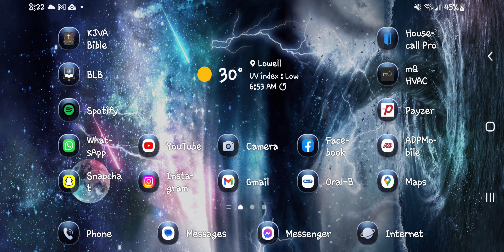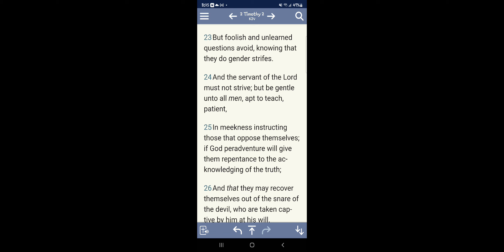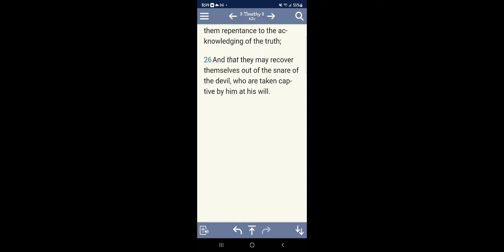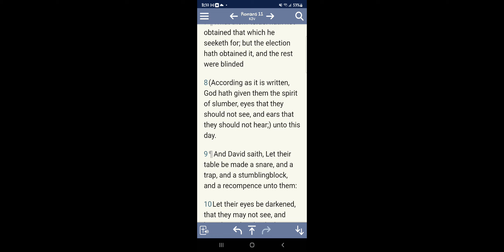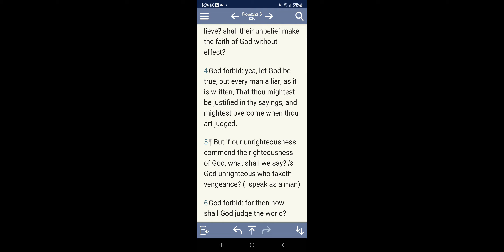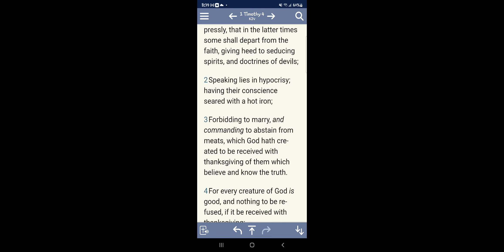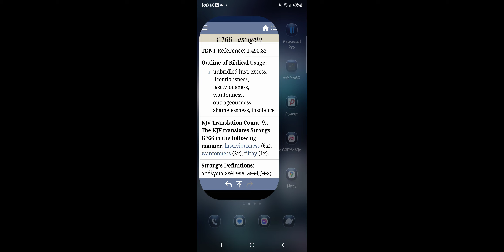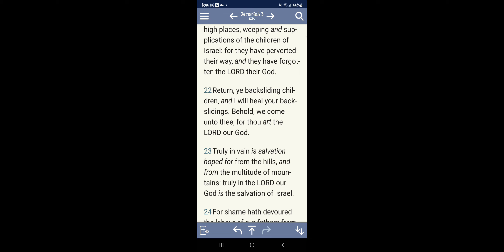this is not the time to be in debate and strife